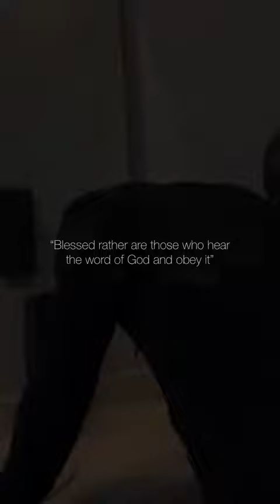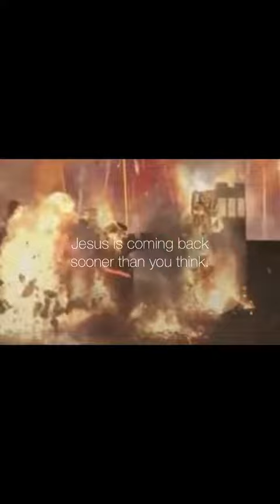Jesus is King.✝️